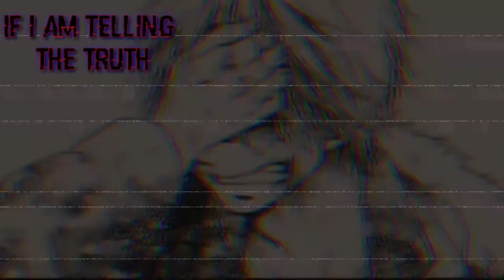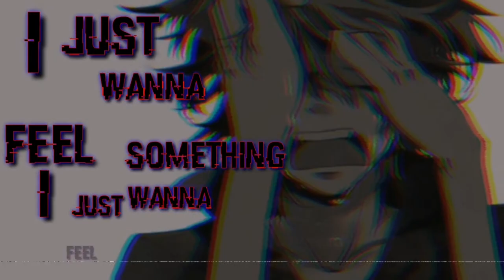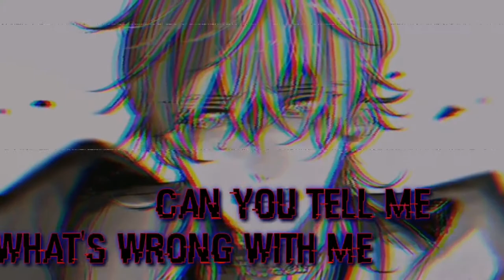[NIGHTCORE]--Feel Something(switching frames) (2020)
Ay yo!😎 Here I Go with a new video for you
⚠ A "Nightcore" is not an artist. Nightcore is an edit of an existing song and my channel has the purpose of promoting artists.⚠